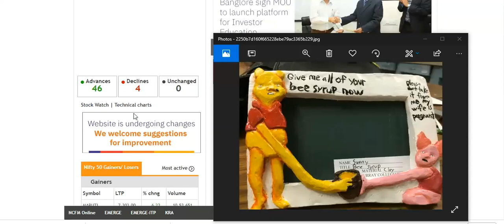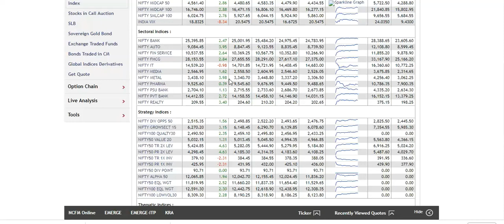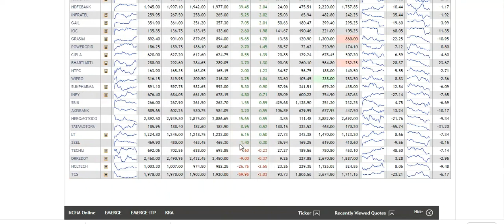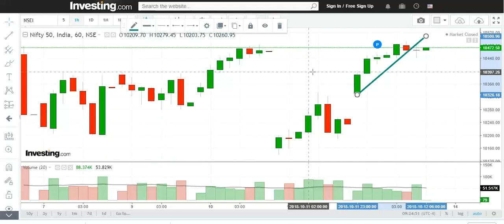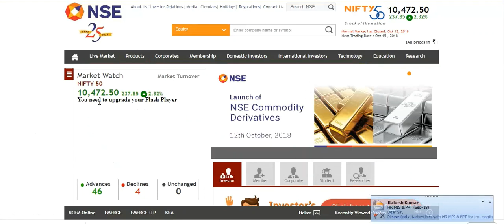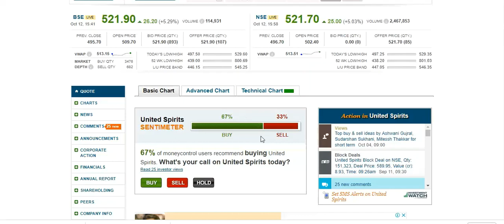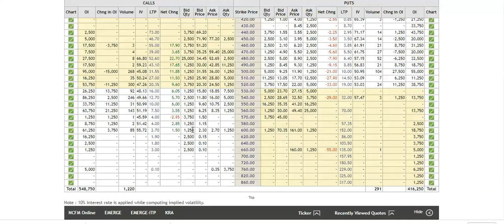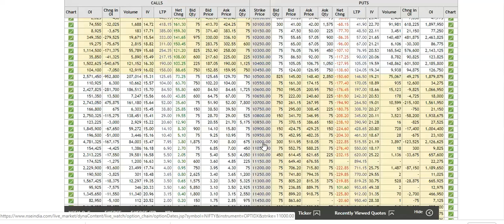SHARE MARKET - MONEY GURU